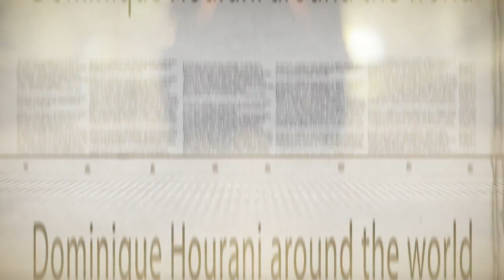Dominique Around The World / دومينيك حول العالم فضيحة المنتج الوقح مع دومينيك